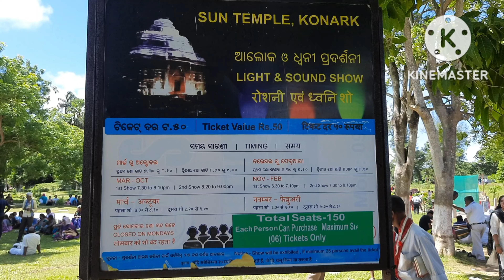Puri Konark Sun Temple 2022 | পুরী কোনারক সূর্য মন্দির ভ্রমণ গাইড 2022 | Puri Tour 2022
👉Konark Temple Ticket Price ₹40 per head
👉Konark Museum Ticket Price ₹50 per head
👉Konark Temple By Reserve Car From Puri Swargadar ₹1200-₹1500
    By Reserve Auto/Toto Fare: ₹800-₹1000
👉Konark Temple To Chandrabhaga Beach - 3 KM

Of all the places to visit in Orissa, there is one place in particular that stands out the most. Whenever you are visiting Orissa, this is the one place that everyone will recommend visiting to experience its grandeur and enormity. It’s the Konark Sun Temple or Konark Surya Mandir. Located in the eponymous village of Konark, 35 km from Puri, it is the remains of a temple that was constructed in the 13th century. If you are visiting Orissa, Konark Sun Temple is a place that you must visit. If you don’t, then your trip to Orissa will stay incomplete. Konark Sun Temple is a UNESCO World Heritage Site and has a cultural relevance even in the 21st century. To explain this better, let’s know about its history, architecture, and why it is so revered: –
1. History

The name Konark is made of two Sanskrit words: Kona, meaning corner, and arka, meaning sun. The town gets its name from its geographical location which makes it look like the sun rises at an angle.
The history of Konark Sun Temple and sun worship goes as far back as the 19th century BC. The Konark Sun Temple, however, was built in the 13th century. The historic region of Kalinga which comprises major parts of modern-day Odisha and several parts of Chhatisgarh, Andhra Pradesh, and West Bengal, was ruled by the rulers of the Eastern Ganga Dynasty from 5th Century AD to 15th Century AD. It was one of the most powerful dynasties in India which gave existence to majestic temples like Konark Sun Temple and Puri Jagannath Temple.
The Konark Temple was built by King Narasimha Deva I in 1244 to worship Surya, the Sun God. Konark was chosen as its place of construction because it has been described as the holy seat of Surya in various ancient texts.

2. Significance

Many Hindu scriptures mention Konark as an important place for worshipping the sun. There’s one that says Konark was the place where the first Sun temple was constructed. Samba Purana, an ancient text dedicated to Surya, tells the legend of how Samba, son of Lord Krishna, built the temple to worship the sun. It is believed that worshipping the sun was started by Samba. As the legend goes, Samba built a sun temple in the 19th Century BC at the end of his 12-year long worship of the Sun at Maitryeavana. This worship cured him of leprosy that he was suffering from.

3. Early References

In his book “The Sun Temple Konark” (1986), author Balram Mishra lists down several legends that led Narsimha Deva to build a sun temple in Konark. One of them states that King Anangabhima Deva worshipped Surya, the result of which was a longed-for son in the family whom he named Narasimha Deva. King Narasimha built the temple as an act of gratitude to Surya. Another legend, a copper plate inscription of Narsimha Deva II (The Konark Sun Temple was built by Narasimha Deva I)in 1295 AD says mentions Narsimha Deva I fulfilled the promise of his father to expand the Jagannath Temple in Puri, which was built by King Anantavarman Chodaganga.
As a ruler, Narsimha Deva I was a powerful monarch and he defended his kingdom against the army of Tughral Tughran Khan from the Mamluk Dynasty in the 13th century. In 1244 AD, Narsimha Deva I defeated Tughan Khan’s army in the province of Varendra (which is now in Bangladesh) and Rarh (a region between Ganga Delta and the Chhota Nagpur Plateau).

4. Architecture

The inside of Konark Temple is as glorious and magnificent as it is made to be. Its architecture has all the defining elements of the Kalinga architecture – it includes Shikhara (crown), Jagmohana (audience hall), Natmandir (dance hall), and Vimana (tower). Several legends mention that the architecture of the Konark Surya Mandir is so accurate and intricate that the day’s first light fell on the image of Surya in the sanctum sanctorum of the temple, known as the Garbha Griha.

Konark sun temple guide tour
chhena jhili sweet
places to visit in Odisha
Odisha tourism video
Itinerary Bhubaneswar to Konark
how to travel in Odisha
Pipili handicrafts
things to do in Odisha
Konark sun temple history in hindi
jagannath puri trip
puri odisa
Puri Tour Plan
Puri Tour Cost
Puri Beach
Puri Mandir
पुरी घूमने के 10 प्रमुख स्थान
পুরী সম্পূর্ণ ভ্রমণ গাইড
पुरी कब जाये
जगन्नाथ पुरी कैसे जाये
जगन्नाथ पुरी वीडियो में दिखाएं
दिखाएं
puri video
puri tour guide
travling something defrent
puri yatra
puri yatra in hindi
puri tour
bhubaneswar city
जगन्नाथ पुरी
jagannath puri
पुरी वीडियो